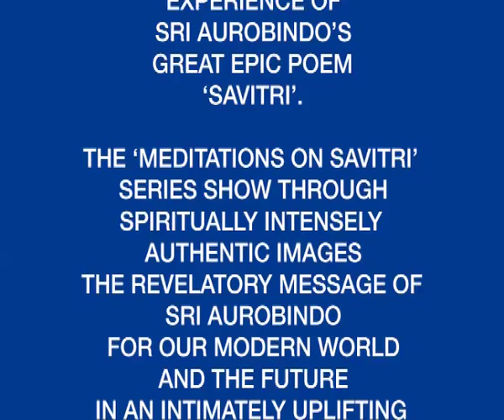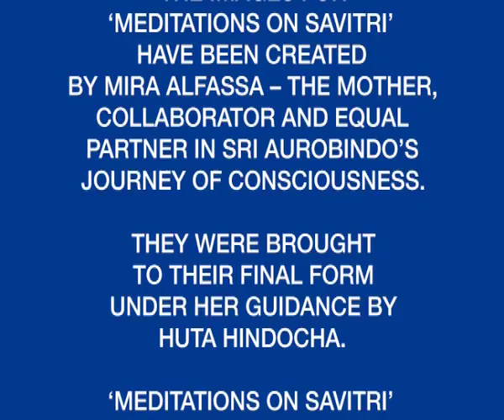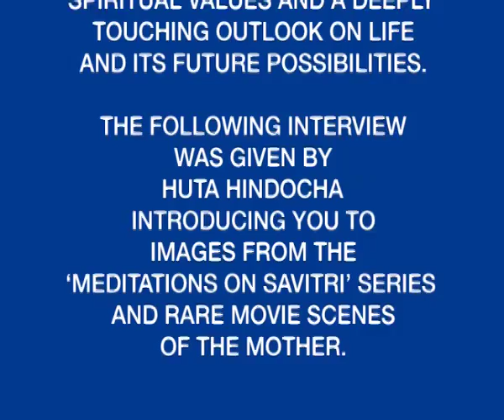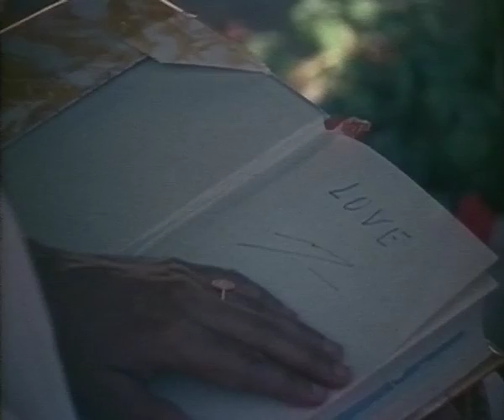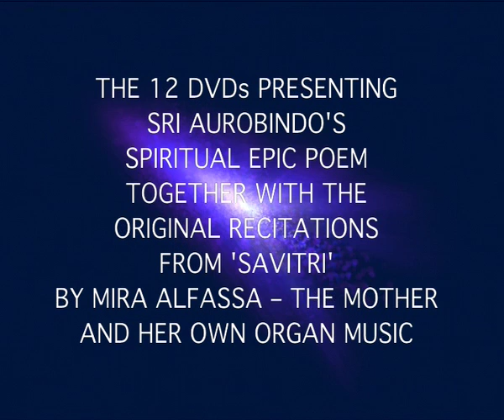Meditations On Savitri - Introduction Movie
The introduction movie for the original 'Meditations On Savitri' movie-series in 12 parts authorized by The Mother
produced by Filmaur Multimedia, Germany directed and created by Michel Montecrossa
under the guidance and on commission of Mira Alfassa - The Mother

Savitri is Sri Aurobindos major work and most important introduction to his integral yoga and realization.
The 'Meditations on Savitri' series visualizes Savitri in 12 parts through images, painted by Huta Hindocha, on the basis of original drawings and detailed instructions by The Mother.
The'Meditations on Savitri' movies present all images together with recitations from Savitri spoken by The Mother and accompanied by her own organ music.
The 'Meditations on Saviitri' series was produced and directed by Michel Montecrossa on commission and with the special blessings of The Mother.